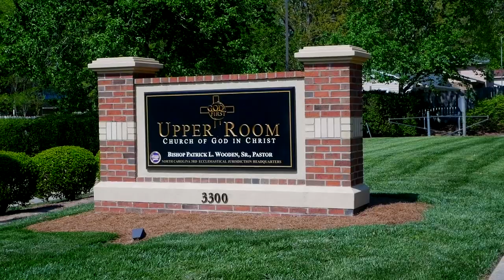Bishop Wooden Preaches // "The Lost Sons" Part 2